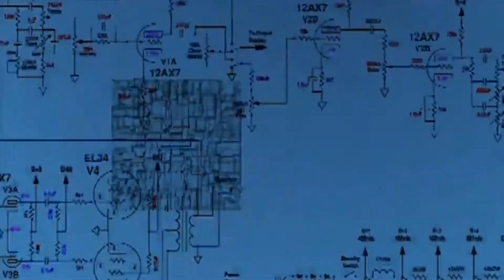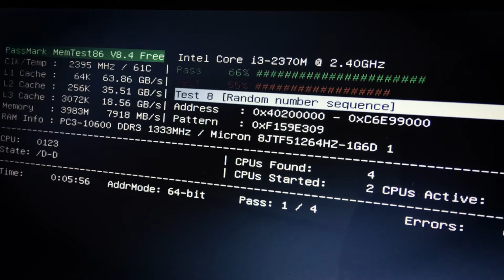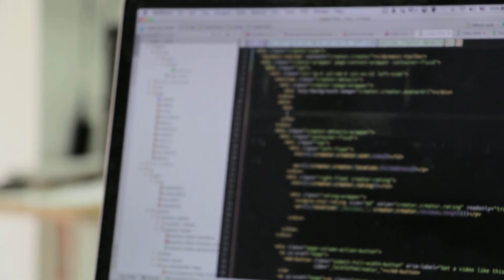DIGITIPS: Tipos de Virus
▂ ▃ ▄ ▅ ▆ ▇ ▇ ▇ ▇ OPEN ME ▇ ▇ ▇ ▇ ▆ ▅ ▄ ▃ ▂
▬▬▬▬▬▬▬▬▬▬▬ INFORMATION ▬▬▬▬▬▬▬▬▬▬▬
En este video podrás ver cómo actúan los virus informáticos y cuáles son sus características. Se precavido y ten un dispositivo sano.💻🖥️